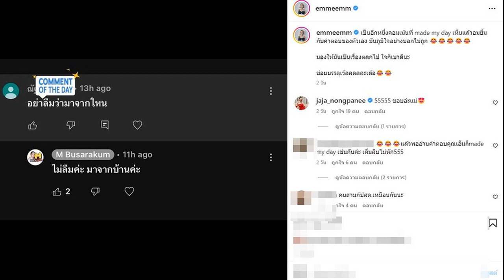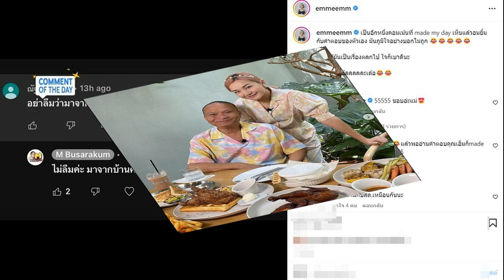คำตอบอย่างพีก เอ็ม ลูก หม่ำ ตอกกลับชาวแซะ อย่าลืมว่าตัวเองมาจากไหน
นับว่าเป็นอีกหนึ่งลูกสาวคนดังที่มักจะโดนเกรียนคีย์บอร์ดเข้ามาก่อกวนบ่อยๆ สำหรับ เอ็ม บุษราคัม วงษ์คำเหลา ลูกสาวศิลปิน-นักแสดงตลกชื่อดั งหม่ำ จ๊กมก ซึ่งล่าสุดก็โดนอีกแล้ว แต่ก็ได้ตอกกลับไปพร้อมยิ้มให้เบาๆ
หากใครที่ได้ติดตามจะพอทราบว่า สาวเอ็มได้ผันตัวมาเป็นอินฟลูเอ็นเซอร์ทำคอนเทนต์ และทำคลิปลงยูทูบให้แฟนคลับได้รับชม ซึ่งหลังๆก็มีรายการกับคุณพ่อด้วย

โดยคอมเมนต์จากเกรียนล่าสุดที่สาวเอ็มเจอก็คือ มีชาวเน็ตรายหนึ่งเข้ามาแซะเธอว่า อย่าลืมว่ามาจากไหน ซึ่งสาวเอ็มตอบว่า ไม่ลืมค่ะ มาจากบ้านค่ะ พร้อมแคปมาโพสต์บอกว่า เป็นอีกหนึ่งคอมเม้นที่ made my day เห็นแล้วอมยิ้มกับคำตอบของตัวเอง มันภูมิใจอย่างบอกไม่ถูก มองให้มันเป็นเรื่องตลกไป ใจก็เบาดีนะข่อยบรรลุเว้ลลลลละเด้อ ท่ามกลางเพื่อนๆ และแฟนคลับถูกใจในคำตอบของเธอมากมาย
emmeemm